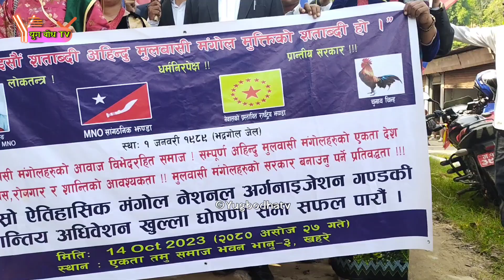गण्डकी प्रान्तीय अधिवेशनको र्‍यालीमा लाग्यो हामी मंगोल हिन्दु होइनौ,हिन्दु चाड मान्दैनौ भन्ने नारा।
Yug_bodha_tv Mongol online tv मुलबासी मंगोलहरुको समाचार प्रवाह गर्ने युट्युब च्यानल हो।देशमा रास्ट्रीय स्तरका सयौ पत्रपत्रिका छन। मिलियन सबस्क्राइबर भएका हजारौं युट्युब च्यानल छन तर पन एम एन ओ र मुलबासी मंगोलहरुको आवाज र समचारलाई स्थान दिन सक्दैन,चाहदैन।त्यसैले एम एन ओ र मुलबासी कोरोना,राहत,मंगोल,मुलबासी,गोपाल गुरुङ,एम एन ओको आवाजलाई प्राथमिकताका साथ स्थान दिइ प्रचार प्रसार गर्ने उदेश्यले सन्चालन शुरु गरेका छौ।यस च्यानललाई धेरै भन्दा धेरै सबस्क्राइब गरेर ,सेयर,लाइक र कमेन्ट गरेर सहयोग गर्दिनु होला। यस च्यानलमा अपलोड भएका भिडियोहरु बारे कुनै किसिमको कम्प्लेन भएमा वा समाचार उपलब्ध गरौन चाहनु भएमा हामीलाई इनबक्स गर्न सक्नु हुनेछ।